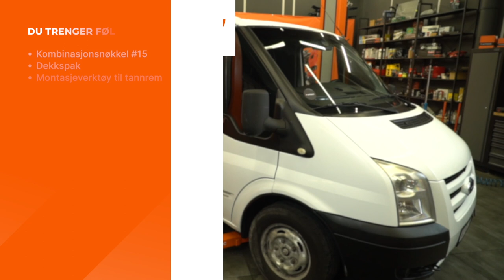Slik bytter du multireim på en FORD TRANSIT MK7 [AUTODOC-VIDEOVEILEDNINGER]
Slik bytter du multireim på en FORD TRANSIT MK6 2.2 Van 2006–2014 [AUTODOC-VIDEOLEKSJONER]

0:00 — FORD TRANSIT MK7 – multireim / kileribberem: trinn-for-trinn veiledning for utskifting
0:11 — Løft bilen med en jekk eller plasser den over en smøregrav
0:31 — Fjern multireimen til dynamoen ved å dreie på remskiven til veivakselen
0:55 — Monter en ny multireim til dynamoen ved å dreie på remskiven til veivakselen
1:33 — La motoren gå i noen minutter

Multireim til kjøretøyet FORD Transit Mk6 Minibus (V347, V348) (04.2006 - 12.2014) / FORD Transit Mk6 Platform / Chassis (V347, V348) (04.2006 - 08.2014) / FORD Transit Mk6 Tourneo (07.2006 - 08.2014) bør som regel erstattes i én og samme prosedyre. Det er imidlertid noen små forskjeller, på grunn av spesifikke egenskaper ved kjøretøyets design.